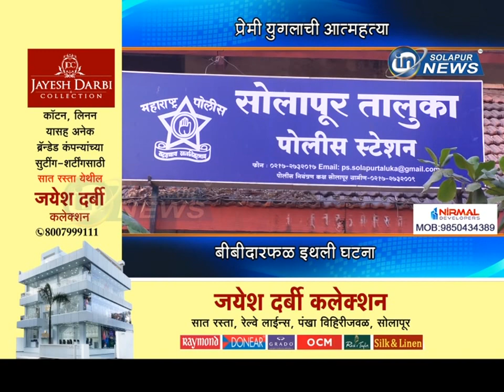प्रेमी युगलाची आत्महत्या... बीबीदारफळ इथली घटना... | ATMAHATYA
प्रेमी युगलाची आत्महत्या... बीबीदारफळ इथली घटना...